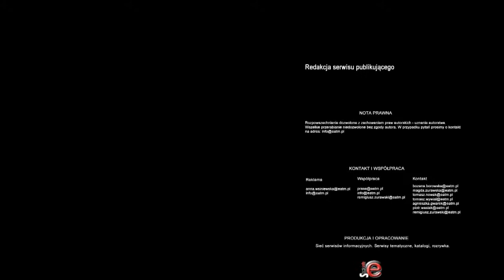Mrozy drenują kieszenie Polaków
W najbliższym tygodniu mrozy tylko nieznacznie odpuszczą. To znaczy, że gospodarka wciąż będzie tracić, bo relacja jest prosta - im niższa temperatura tym większe ubytki dla naszych finansów.

 - W niskich temperaturach wszystkie prace w budowlance muszą zostać zatrzymane, a więc minimalnie rośnie nam bezrobocie. To jest jednak czynnik sezonowy, wiec to nie powinno nikogo dziwić - uważa Paweł Cymcyk z ING TFI.

Szkody są jednak wyraźnie większe, gdy utrzymują się bardzo duże mrozy, jak obecnie.

 - W skali mikro - częściej spóźniamy się do pracy, a więc pracujemy krócej. Do tego dodajmy więcej psujących się samochodów -- to powoduje dodatkowe wydatki, nieplanowane, które mogłyby być przeznaczone na inną konsumpcję, a tymczasem musimy łatać domowy budżet przez takie nieprzewidziane sytuację - wylicza Paweł Cymcyk.

Jedni tracą, inni zyskują. Jednak według Pawła Cymcyka z ING TFI, rachunek zysków i strat jest jednoznacznie negatywny.

 - Ten pozytywny wpływ na gospodarkę jest mniejszy niż negatywne skutki, związane z przerwanymi pracami, z koniecznością nadprogramowych wydatków, z ograniczeniem konsumpcji, czy z problemami makroekonomicznymi, np. ograniczanie dostaw gazu i energii do poszczególnych dużych fabryk -

PGNiG w ubiegły wtorek ograniczyło dostawy gazu do Zakładów Chemicznych Police, a w środę do PKN Odlen i Zakładów Azotowych Puławy.